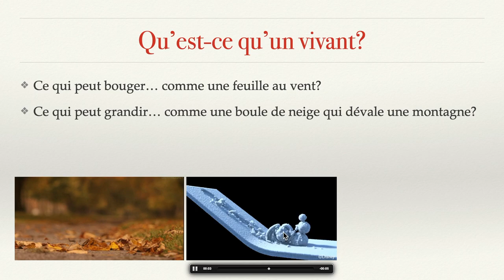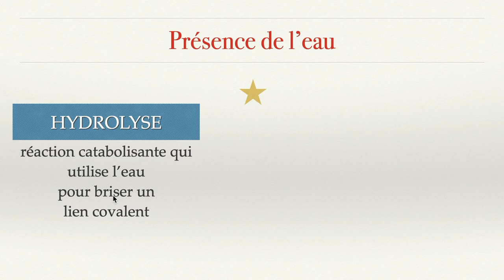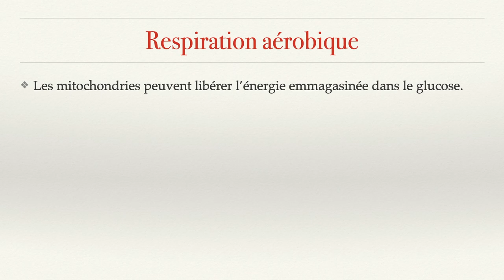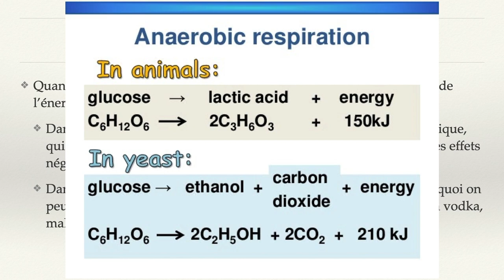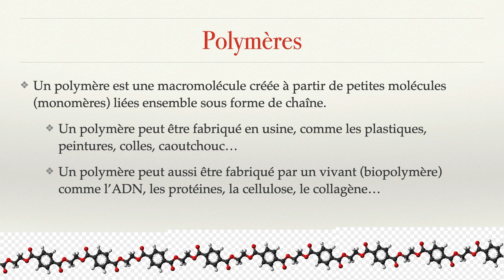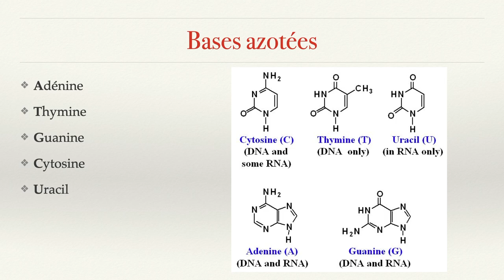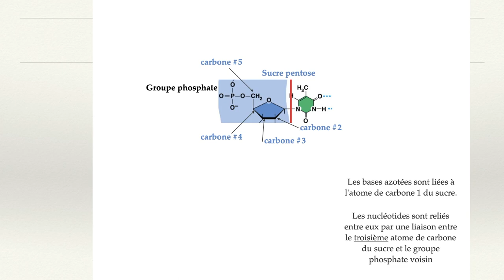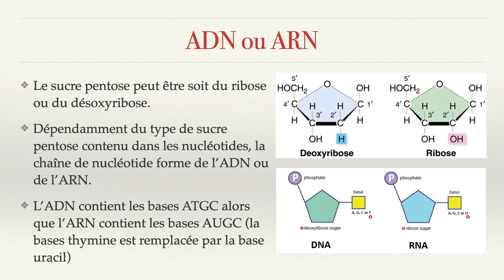CHIMIE 11 - Biochimie 1 : Introduction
00:25 Métabolisme
06:35 Réactions complémentaires
12:30 Polynucléotides